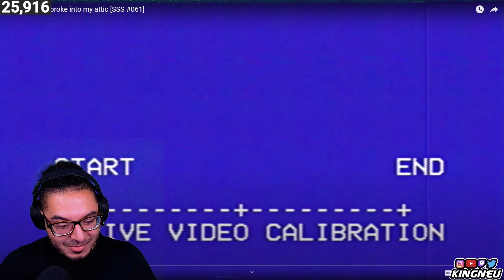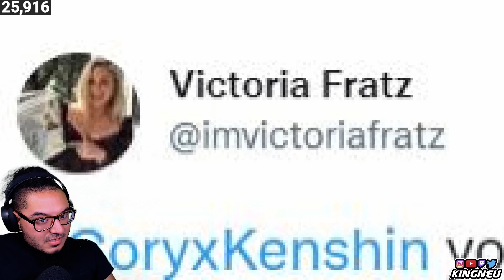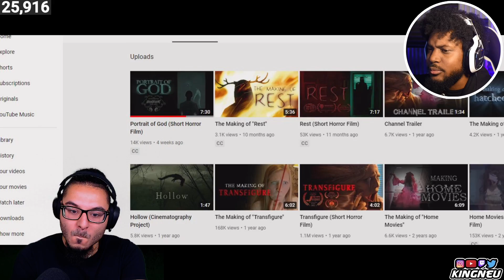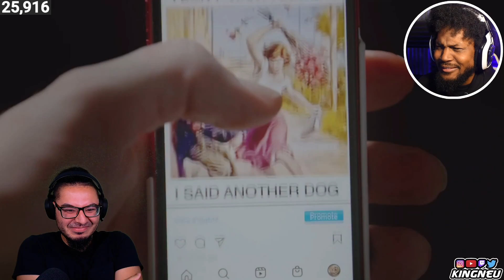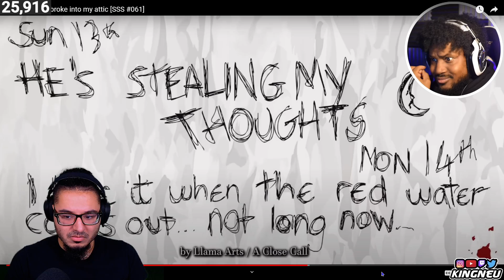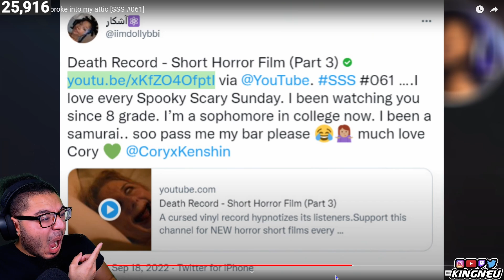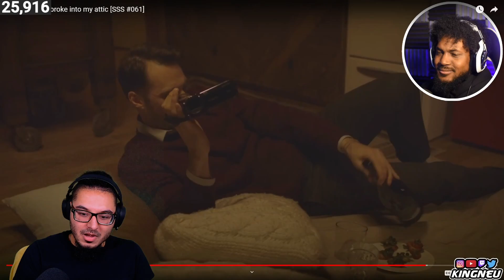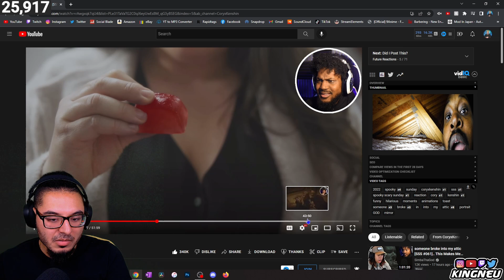CoryxKenshin - someone broke into my attic [SSS #061] | REACTION